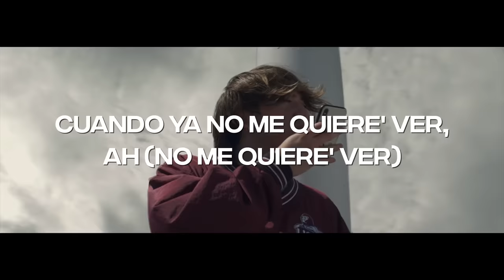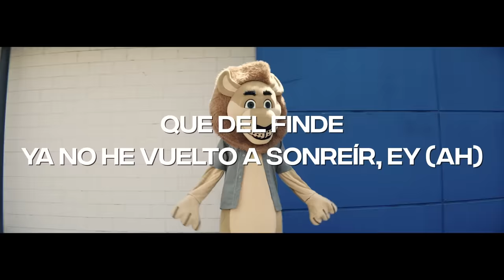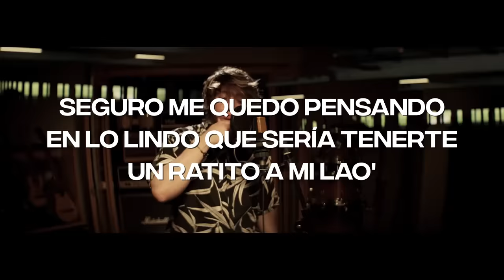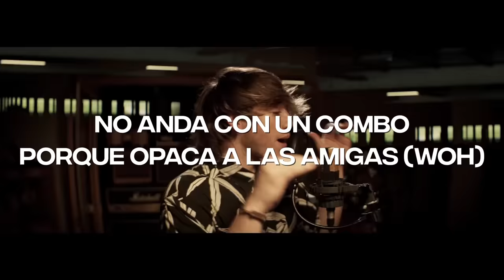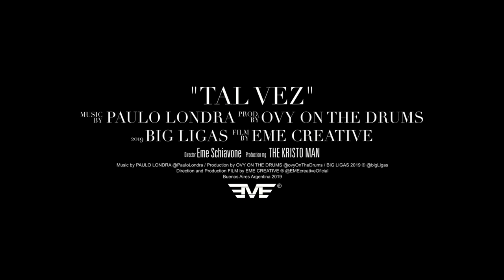Paulo Londra - Tal Vez (Lyric Video) | CantoYo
Lyric Video de Paulo Londra - Tal Vez